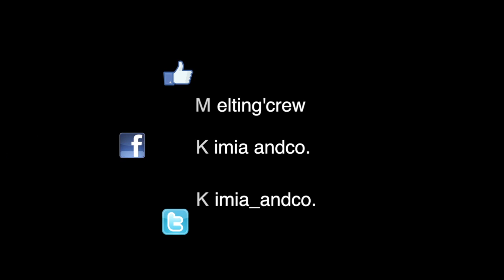MELTING CREW 2.0: INTERVIEW AVEC SO FLY CREW (HIP-HOP)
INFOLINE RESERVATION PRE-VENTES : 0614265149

Le MELTIN'CREW 2.0

Date: DIMANCHE 5 MAI 2013 Lieu: Fontenay sous bois
Réalisateur: SND PICS
Producteur: AFOUZ REGULATE (KIMIA ANDCO)
Beatmaker: DANY SYNTHE

C'est un show mettant en valeur la diversité artistique.
Le concept s'inspire de célèbres événements de danse "HIP HOP" et "AFRO" en France et a l'international.